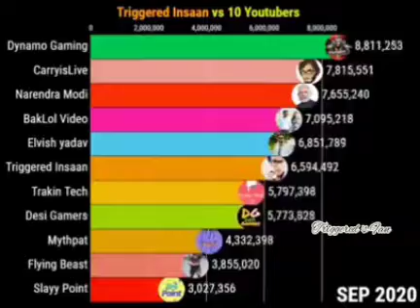Triggered Insaan success from 2017 to 2021 😊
The precious moment of life when you achieve something best from other

Congratulated for this much big success 🥳